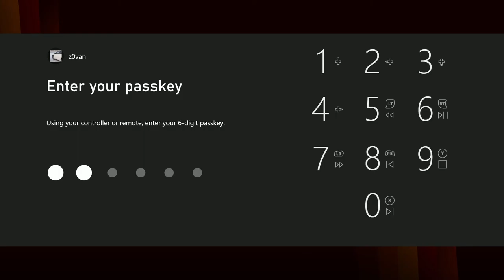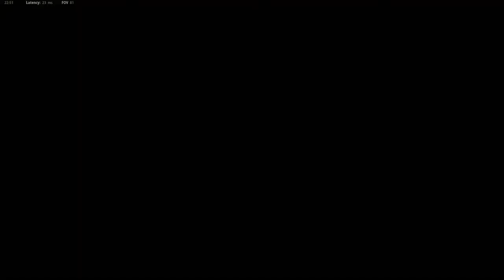VANGUARD SEASON 5 is ABSOLUTELY RIDICULOUS... (EX1 LASER GUN, MENENDEZ OPERATOR)